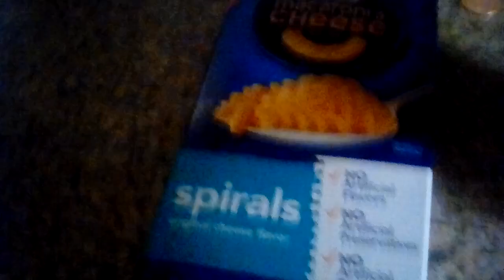If rouxls kaard already made some Mac and cheese